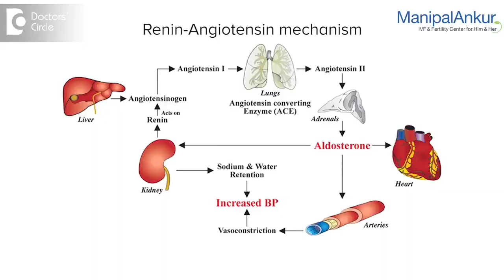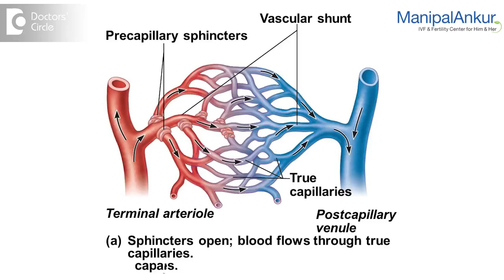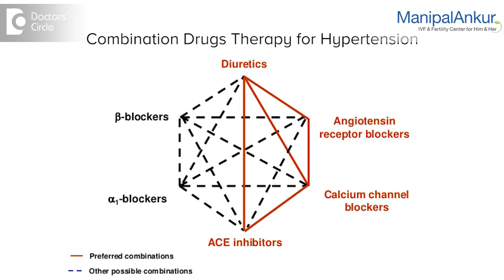Erectile Dysfunction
Over Two Third Of Males Over 40 Have Minor Or Major Problem With Impotence And Erection Dysfunction! Are You Willing To Learn How to Fix This? High Blood Pressure can cause this!